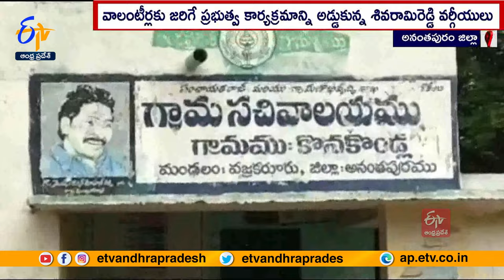ఉరవకొండ వైకాపాలో విభేదాలు | Clashes On YCP Ex MLA Visweswara Reddy & MLC Sivarami Reddy | Uravakonda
అనంతపురం జిల్లా ఉరవకొండ నియోజకవర్గంలో వైకాపా మాజీ MLA విశ్వేశ్వరరెడ్డి, MLC శివరామిరెడ్డి వర్గీయుల మధ్య విభేదాలు మరింత ముదిరాయి. కొనకొండ్లలో M.L.O. తేజేశ్వర్ రెడ్డి ఆధ్వర్యంలో జరిగే జగనన్న ఆరోగ్య, సురక్ష అవగాహన కార్యక్రమాన్ని... శివరామిరెడ్డి వర్గీయులు అడ్డుకున్నారు. రెండు, మూడు సచివాలయాలకు తాళం వేసి వాలంటీర్లను వెనక్కి పంపించారు. మొదటి సచివాలయం వద్ద కార్యక్రమాన్ని నిర్వహిస్తామని M.L.O. వెళ్లగా... అక్కడ కూడా అడ్డుకున్నారు. ప్రభుత్వ కార్యక్రమాన్ని ఎందుకు అడ్డుకుంటున్నారని M.L.O. ప్రశ్నించగా... ఎమ్మెల్సీ శివరామిరెడ్డి స్వగ్రామంలో ఆయనకు తెలియకుండా సచివాలయ కన్వీనర్లు, వాలంటీర్లు, గృహ సారథులను ఎలా నియమిస్తారని వాగ్వాదానికి దిగారు.